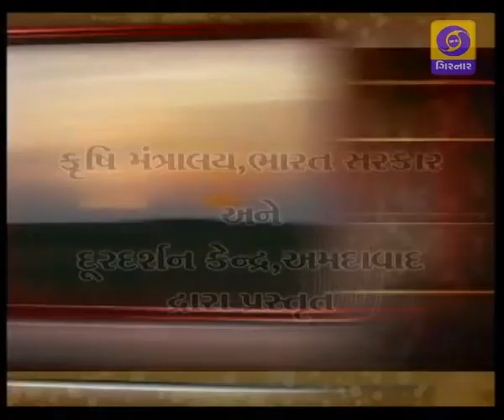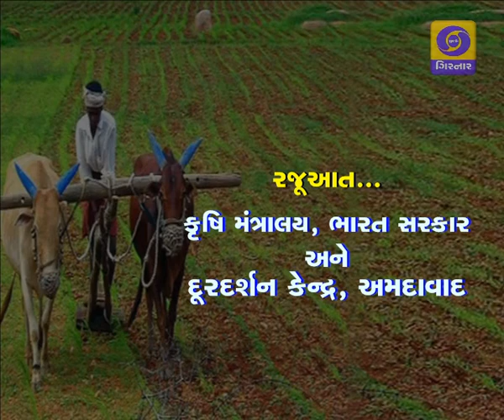KRISHI DARSHAN - MADHMAKHI UCHHER - 26/05/21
The two important gifts offered by honey bees to mankind: Pollination service to crops and Production of honey. Pollination activities by honey bees contribute to the sustainability diversity of agricultural and botanical resources in general. Thereby contribute to increased productivity and maintenance of biodiversity. Beekeeping is scientific rearing of honey bees. There are four different species of honey bees viz., Rock bee, Apis dorsata, Little bee, Apis florea, Indian bee, Apis cerana and European bee Apis mellifera. Among all the four species Indian bee and European can be domesticated and kept in hive for production of honey and other bee products like, beeswax, bee pollen, propolis, royal jelly and bee venom. Apart from these honey bees, the stingless bees Tetragonuala spp. is also of significant importance as pollinators.
The role of honey bees in crop pollination is of great importance. Due to excessive use of pesticides and other human activities, the population of natural pollinators has reduced to greater extent, in this situation hive bees can be used for planned pollination. They are useful in pollinating cross pollinated crops. The increase in yield of various crops due to bee pollination is Vine crops 30 to 50%, Apple: 180 to 6950 %, Litchee : 4538 t0 10243 % , Guava : 70 to 140 % , Onion: 345 to 7878 %, Niger: 24 to 173 %, Musrtard/rapeseed: 12 to 137 %, Sunflower: 72 to 82 % .
Beekeeping has employment generating activity which provides income to farmers, land less labours and entrepreneurs. It is five tire activity which generates income through five different was viz., Direct production of bee products from bee colonies; Multiplication activities such as queen bee breeding, production of nucleus colonies and package;  Fabrication of bee keeping equipment;  Processing, packaging of bee products and trade activities; Custom service / consultancy for crop pollination and bee management aspects. According to national commission on Agriculture, India needs minimum 200 million honey bee colonies just to pollinate and increase productivity of 12 major cross pollinated crops. This will provide employment to 215 lakh people and produce 10 million tonnes of honey.  Government of India emphasizing on sweet revolution through beekeeping and wants to double farmers income through honey and other bee products and increasing productivity of crops through pollination. Government of India has launched honey mission to promote beekeeping in India.
Conclusion:
Beekeeping is very attractive / lucrative / fascinating rural Agri-horticultural based entrepreneurship. There is tremendous scope of beekeeping in India. Bee keeping is multipronged activity and can generates income through five different ways. Beekeeping has tremendous potential  to provide employment to rural youth including landless labours. There is good export potential of honey and other allied products. In addition to honey production, its role in increasing productivity of crop never bee ignored. The policy level and technological support by government/ universities are also available at door step.